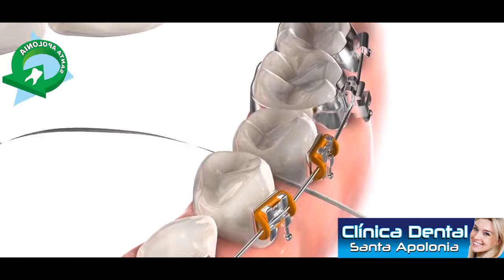CLINICA DENTAL SANTA APOLONIA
Clínica Dental  Santa Apolonia
Dr. Jhony De la Cruz Simón - COP 43940
Wsp: 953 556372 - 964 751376
Av. Jacinto Ibarra 1144 Chilca - Huancayo
Jr. Humbolt 1080 Chilca - Huancayo